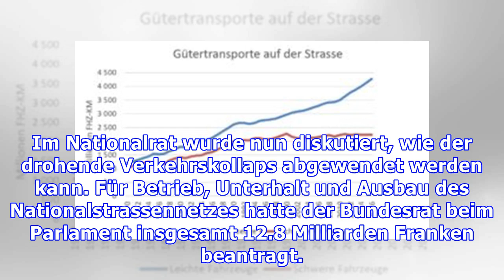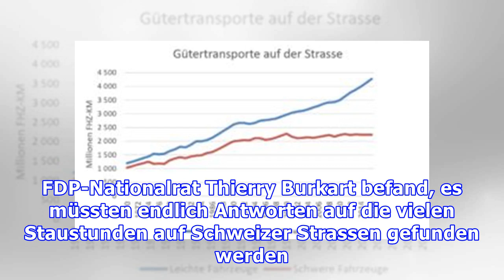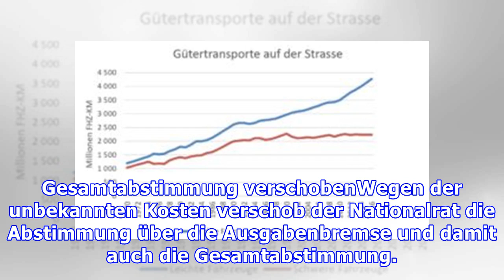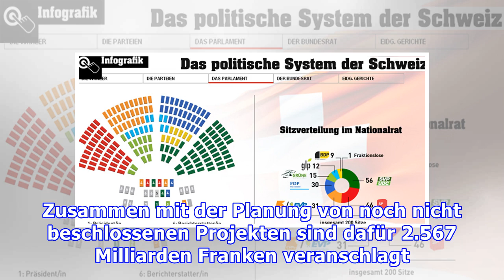Der Nationalrat will massiv in die Strasse investieren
Auf den Schweizer Strassen wird es immer enger. Die Worte «Stau» und «stockender Verkehr» dürften weiter verlässlich aus dem Autoradio tönen: Laut Berechnungen des Bundes soll bis im Jahr 2040 ein Fünftel des Autobahnnetzes regelmässig überlastet sein. Im Nationalrat wurde nun diskutiert, wie der dr...